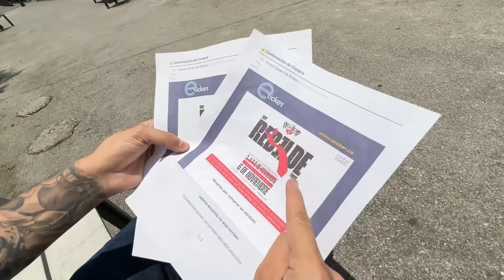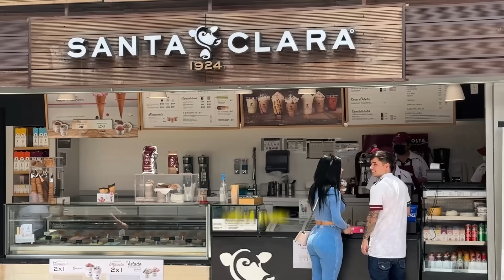100 REGALOS a mi NOVIA en ORDEN ALFABÉTICO por 24 HORAS !!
100 regalos a mi novia en orden alfabético por 24 horas...